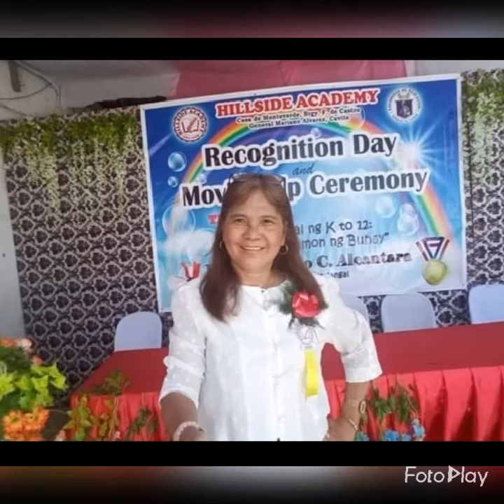January 16, 2021